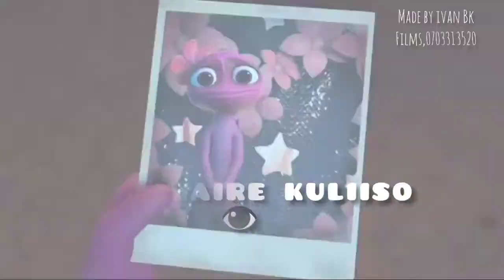kuliiso official lyrics video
a lyrics made by #@sasha vybz#kuliiso new song from Ivan Bk